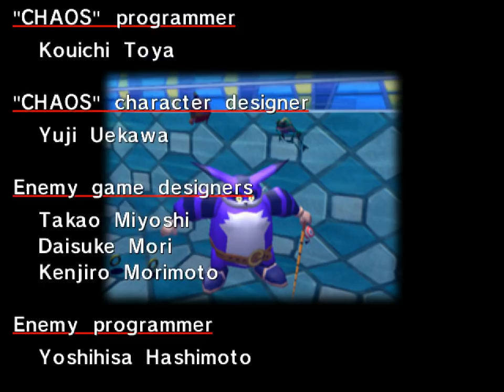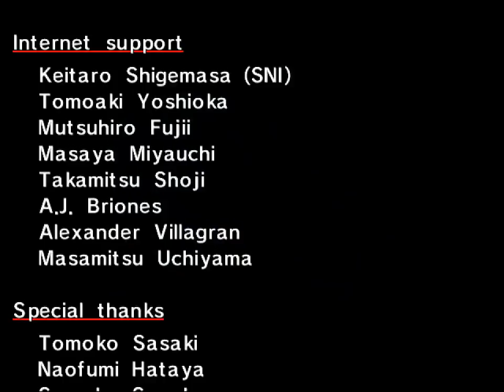All the Sonics - 309 - apartment #635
now all your crazy mess has set you free

happy international frog day!
nope, not making this up